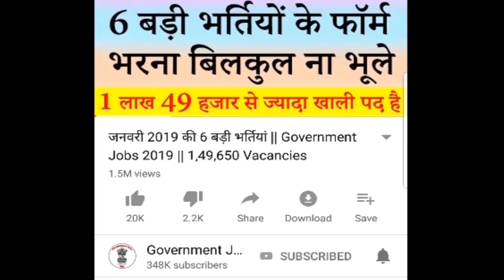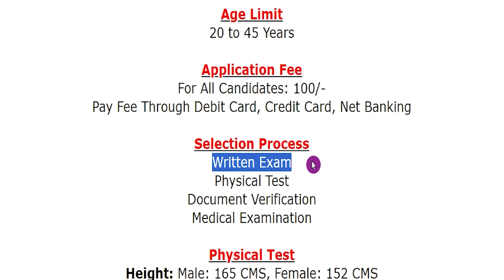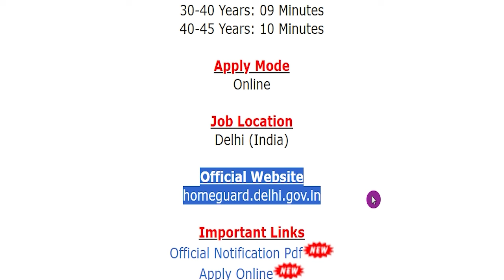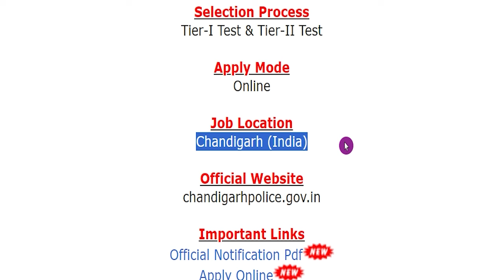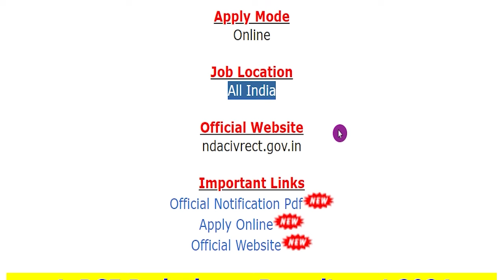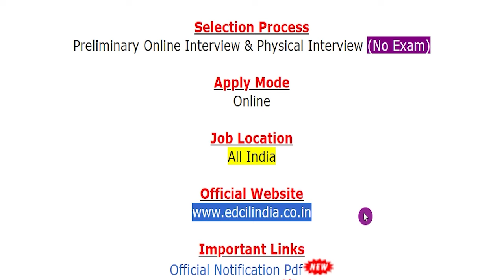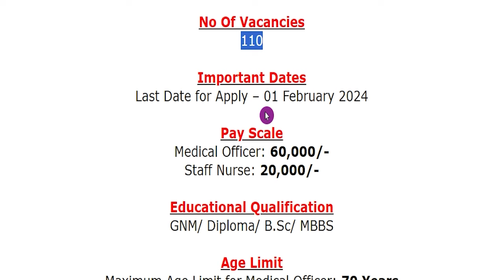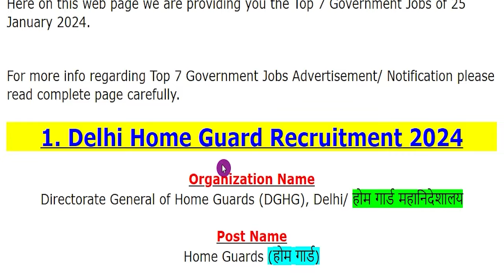25 जनवरी 2024 की 7 बड़ी भर्तियां #1902 || Latest Government Jobs 2024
The various organizations has been released various latest notifications for the recruitment of Home Guards, Constables (Executive IT), Group C (MTS, LDC, Stenographer, Draughtsman, Cook, Civilian Motor Driver, Carpenter, Fireman & Other), Trained Graduate Teacher (TGT), PGT Teacher, Medical Officer (MO), Staff Nurse (Male & Female), Veterinary Assistant Surgeon/ Additional Veterinary Assistant Surgeon & Other Jobs.
For more info regarding Top 7 Government Vacancy of the 25th January 2024 such as vacancies, eligibility, dates & other please visit given below link……...

NDA Recruitment 2024
DSE Puducherry Recruitment 2024
EdCIL Recruitment 2024
NMMC Recruitment 2024

If you have queries and suggestion related to Top 7 Government Vacancy of 25th January 2024 you can comment in the given below comment box.